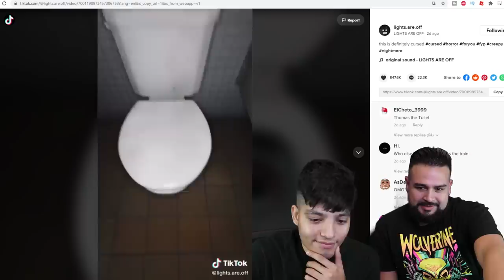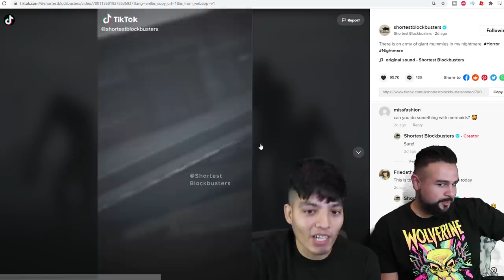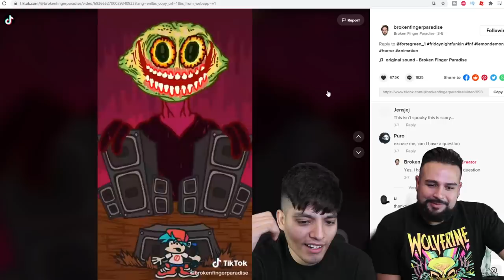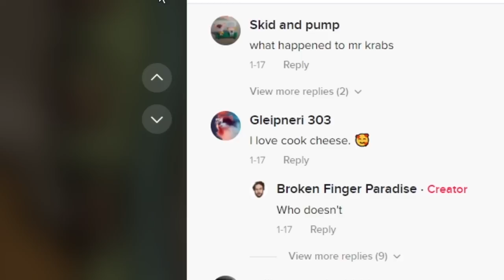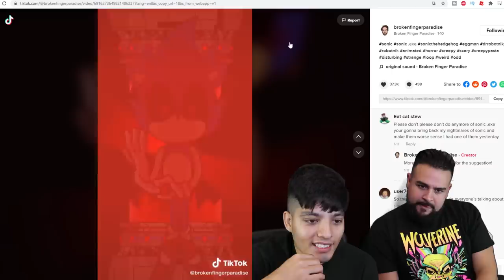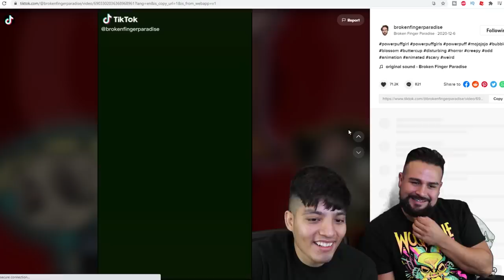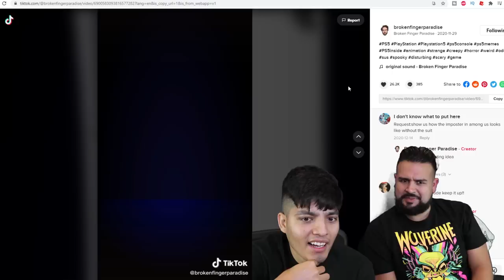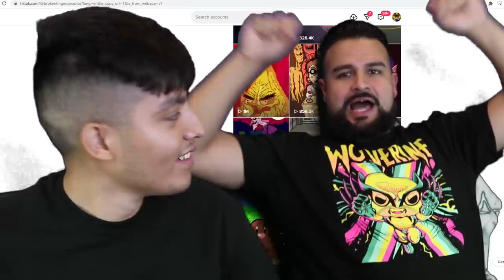SCARY TIKTOK.EXE pt. 10 | RUINED CHILDHOOD TIKTOKS YOU SHOULDN'T WATCH ALONE | CURSED ANIMATIONS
We gathered some of the scariest videos on TikTok, and wow, we will now be having sleeping with the lights on
Lights.Are.Off
Shortestblockbusters
and Brokenfingerparadise

FOllow Mikey on his social Youtube and Instagram/Tiktok! Click link below to find all the links